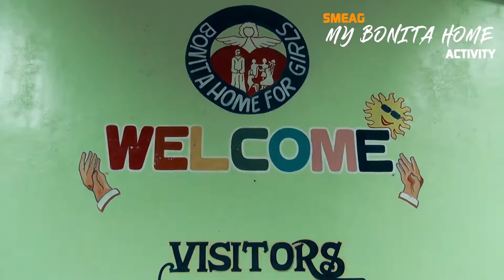[필리핀 어학연수] SMEAG 세부 아이엘츠/IELTS 어학원 : Bonita Activity